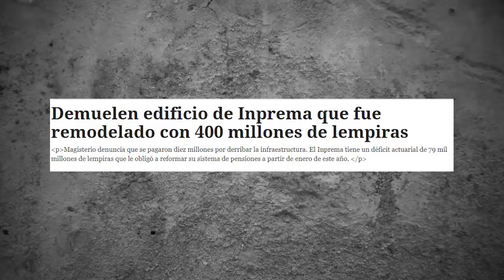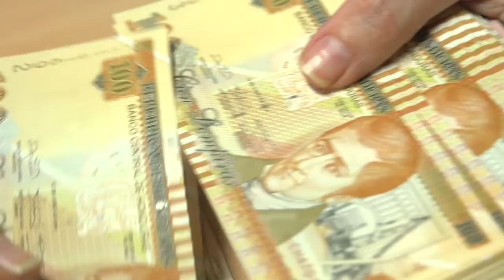¡Pulpería o Instituto! ¿Por qué docentes tienen que pagar por las malas decisiones en Inprema?